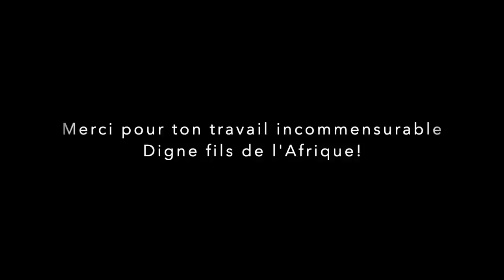JEAN PHILIPPE OMOTUNDE KALALA VIENT DE DÉCÉDER!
Merci de regarder la vidéo [JEAN PHILIPPE OMOTUNDE KALALA EST MORT. IL VIENT DE DÉCÉDER! ]

Aux États-Unis: